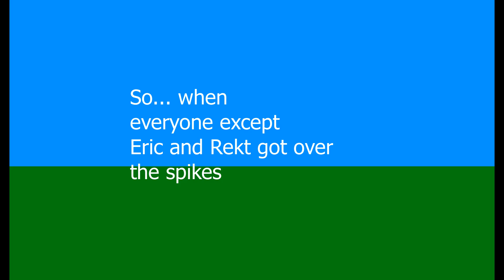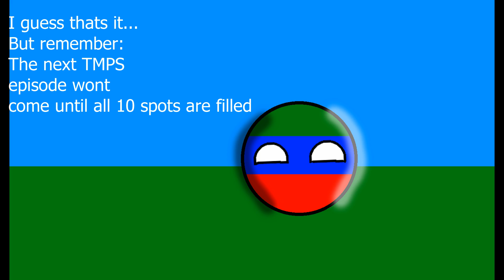TMPSA 1a: A spiky challenge!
Hey there, so this is the first episode of TMPSA which idk just a second season of tmps i wanted to make a second season of it